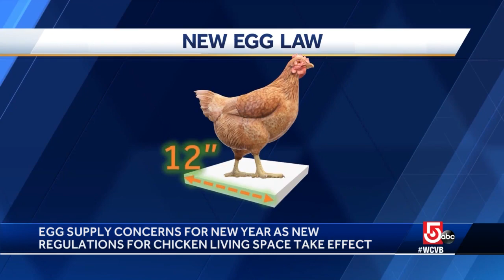New egg law in Massachusetts could lead to price increase, product shortage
The law regarding living space for egg-laying chickens goes into effect on Jan. 1 and egg products from farms that don't comply will have to be removed from store shelves.